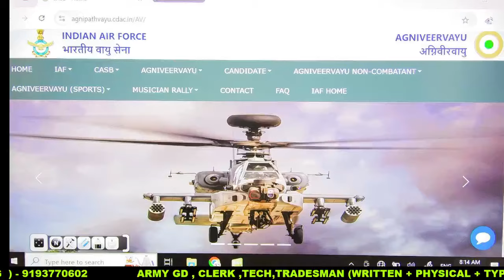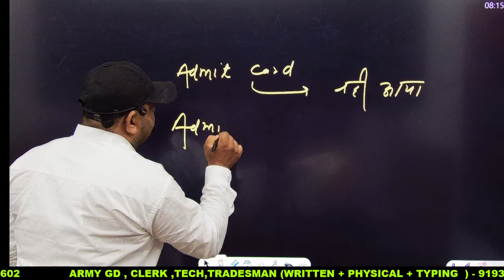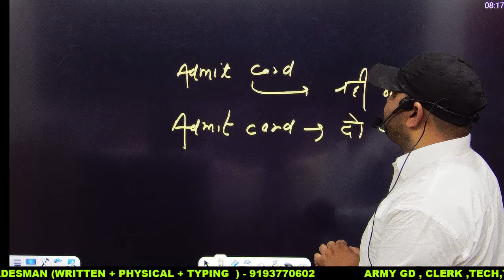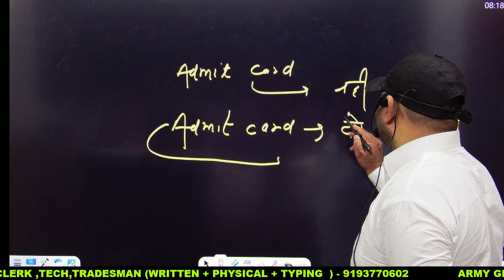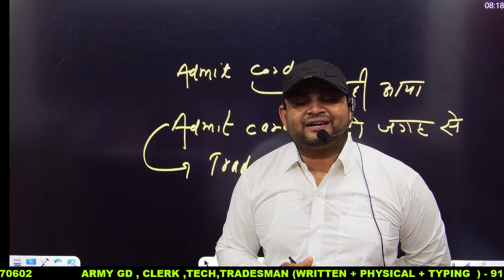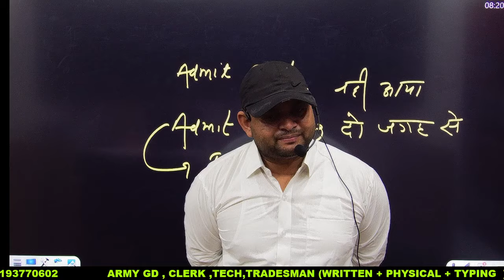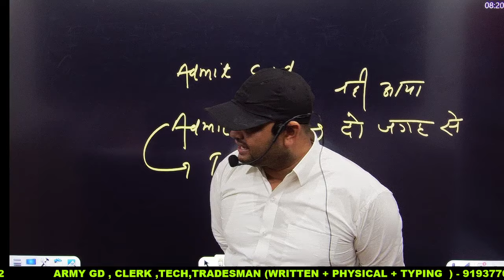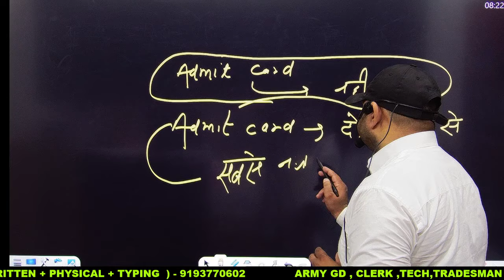Non Combatant Admit Card 2024 kub tk aayega | Airforce non combatant Admit Card nahi aaya Non Comb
Download Our Application For English Batch

Dedicated Youtube Channel for Defence Exams only.

 HDA Defence Rudnesh
Address - हापुड़ आवासीय डिफेंस एकेडमी ( उत्तर प्रदेश ‌) पिलखुवा से धौलाना रोड 📍गांव कंदौला ‌ में ( प्रताप गेट के सामने )📍
  ( सारी सुविधाओं से युक्त जिस प्रकार एक डिफेंस होनी चाहिए वास्तविकता में इसको उसी प्रकार से बनाया गया है
      रुदनेश राघव सर
ज्वाइन करें और अपने सपनों को करें साकार  -
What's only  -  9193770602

   OFF LINE BATCHES  WITH -  HOSTEL   FACILITY
(WRITTEN + PHYSICAL)

 AIRFORCE NAVY ARMY POLICE
NAVY  SSR  // AA //  MR // COAST GUARD
ARMY GD // TECH// CLERK// TRADESMEN// TA
     U.P POLICE  ||  DELHI POLICE  || SSC ||
From Zero Level to high Complete English Grammar Topics 📍👇📍

📍AIRFORCE
📍NAVY
📍ARMY
Any query or off Line batch
  🎤Search Simply  ❤️❤️
Link

       An experienced Team , Defence Acadmey .
 always feel proud , thousands of students have secured their career.